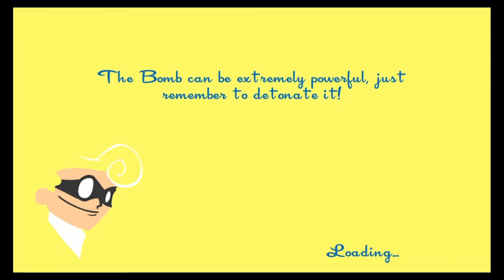Funny Moments | Vol. 3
clips are from mid to late 2019
merry christmas